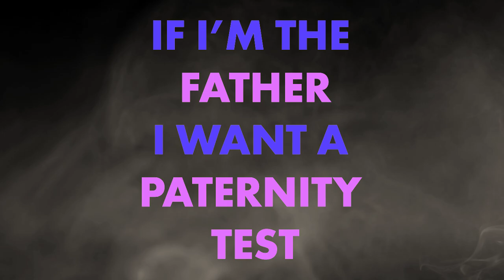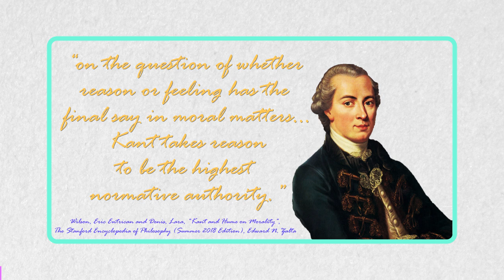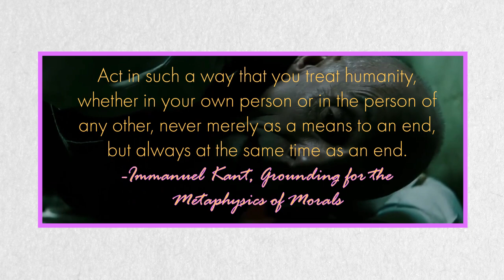Watchmen - Ethics of Rorschach & Ozymandias | Deep Dives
What are the ethics of Rorschach & Ozymandias from "Watchmen"?

Lets Deep Dive into Deontological (Kantian) Ethics & Consequentialist Ethics, specifically Utilitarianism.

WEEKEND – ABLOOM